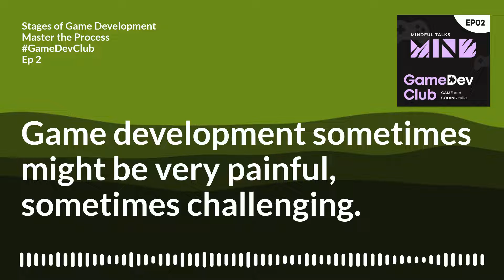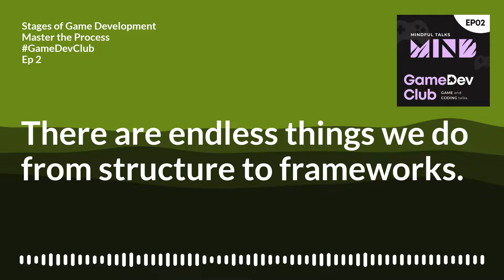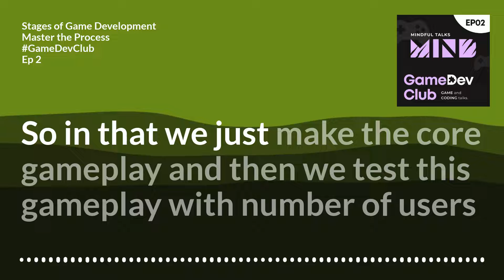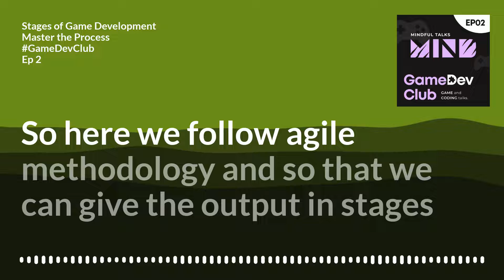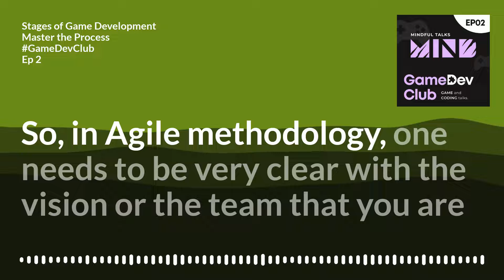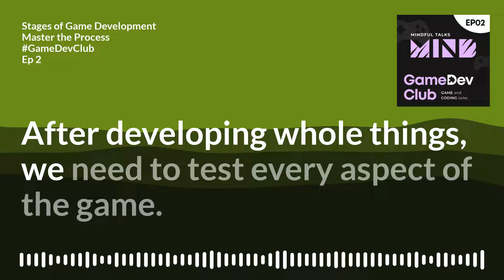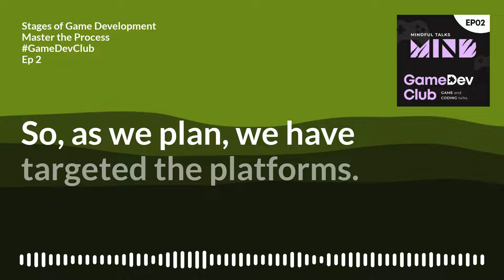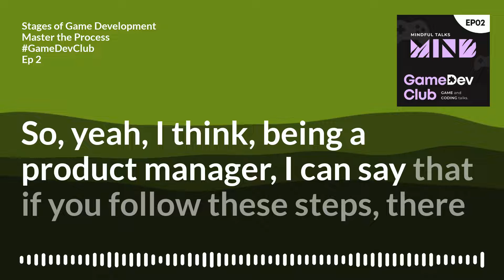Stages of Game Development Master the Process GameDevClub | Ep 2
The games you know, the process behind making it that you probably don't know. Game development sometimes might be very painful, sometimes challenging.

The Game developers leave no stone in pouring their efforts for the sake of the User’s adventurous experience. Many components contribute to the creation of a game, such as a story, characters, audio, art, and lighting, which eventually mix to form a completely new universe in a video game.